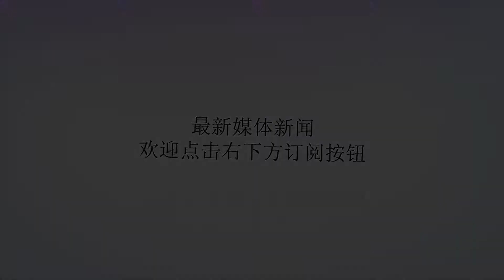100对失恋男女告诉我，谈恋爱一定要明白这些道理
谢谢！1、太过主动的男生一般情感经历较丰富，也更容易不走心，跟这种人交往，需要加大考察力度。2、给你花钱并不能说明什么问题，但是不舍得给你花钱一定能说明问题。3、一个男人越是谈论什么，就说明他越是在意什么。4、不要太快确定恋爱关系，试着抛开对方吸引你的点，多了解一下其他方面再做决定，毕竟你也不想第一天谈恋爱第二天就分手对吧。5、为一个成年人，理应对自己做过的每一件事，说过的每一句话负责，不要轻易说分手，但说了之后就别再挽回。6、成年人的感情世界不要歇斯底里，不要咄咄逼人，成年人之间得学会诱惑，得学会制造惊喜，得学会给予。对方想要什么，你就给他什么，跟做生意一样，抓住对方痛点，满足对方，但不要委屈自己，低声下气。你得学会告诉自己，这样做是你强大的一种表现，让对方开心，让对方离不开你，想找你，依赖你是你的本事，做到这样的心态和动作，你放心，你爱的人会爱你到不能自拔。7、爱情可以改变一个人，但是太难了，那必须是爱到可以为对方付出生命吧。8、男人都靠不住，男人心海底捞，丰富自己的才是王道，无论是从外在内在，为一个男人一蹶不振。对得起爸妈吗？好好减肥好好护肤好好睡觉，睡不着也要睡，哭也要睡，学不进去也要看书，身体是你自己的，除了你朋友你爸妈，没有谁会心疼，他更不可能心疼。9、恋爱里有两个度非常重要，一个是愉悦度，一个是舒适度，两个人在一起最重要的就是开心和舒服，如果两人之间的摩擦和吵闹没有得到根本解决，那么当爱情的甜蜜无法填补愉悦度和舒适度的丢失时，爱会逐渐消磨殆尽。10、前任说什么你都不要信，人总是在不断自己打脸。你可以说老死不相往来，但你会发现对前任念念不忘的你或者突然好想你的ta在不断的打自己的脸；你也会发现分手时难受的说要单身一辈子的前任在过了几个月之后找到了新的追求对象；你会逐渐承认爱过的ta是很对的人，却不是那个最对的人。11、爱情的产生和维系靠的是共性和吸引，两个人之所以走到一起一定是有共同点和共同语言的，但是为什么觉得越来越不同，差太多，可能忽略了某些问题。毕竟在爱情开始的时候，主动找话题和你聊的是他。12、当他开始嫌弃你不温柔的时候，其实就是不怎么喜欢你了，当时说的非你不可只能听过就算，你要当真就输了。13、女生一定要好好见世面，不能请你吃个饭看个电影就傻乎乎地觉得他对你好。女生一定要好好见世面，不然给你转个5.21转个100块你就知足。女生要比男生想象的贵很多。14、女生真的不要太做，不要幼稚的做一些删除好友的事，不要轻易说分手，久了男生真的会累。15、对于大多数的女生来说，在一起越久越容易更加依赖对方，而男生则偏偏相反。但我还是想说，请多爱自己一点，你爱的那个人才会更爱你。永远都要对自己更好。无论在一起多久，一定要有自己的生活。定期的跑步，读自己喜欢的书，看自己喜欢的电影，有自己的朋友圈子，这样在对方忙的时候，你照样可以生活的很好。每个人，都是独立的个体。有时候，感情当中，理智一点，其实也没什么不好的。16、在稳定之前不碰感情也无妨，努力让自己更优秀，毕竟填补心里的一个窟窿要好长的时间，年轻的你没有时间精力再去痊愈一场大病了，遇到真的合适的人，好好把握，一起进步。17、这个世界上真的会有那么一个人，你的缺点在他眼里都是优点，他会爱你像爱他的生命一样！18、不管你再喜欢那个人，如果在一起的大部分时间你都不开心的话，尽早离开，不要舍不得，因为会有更适合你的。19、颜值只能吸引一个人，但无法留住一个人。20、不要装不要假不要戏精，是什么样就是什么样。没有那么善良就不要装成一朵白莲花，也没人要求你必须这么高尚。做真实的自己才会遇到真实的爱人。21、从有感觉到动心，从喜欢到爱，从爱情到婚姻的坟墓。要学会一段段的来，不要一下子就跳，会一下子特别压抑的，让人痛苦的，往往会和想的是想反的。22、不要去要求她成熟，减肥等，既然你喜欢一开始的她，既然想跟她过一辈子，就别为了自己的虚荣，去要求她干什么，毕竟，你自己都不是那么的优秀。23、不要让她一个走夜路，外面，其实并不是那么多安全，记得，无论什么时候，要抓紧对方的手，别松开，或许，一松开，就像只哈士奇一样，撒手没了。24、女生的心思很难猜，并不是她想让你猜，只是，她希望你能多在意，再多在意一点。25、不要巨婴！不要巨婴！不要巨婴！不是爱你的人就一定要把你宠成小朋友，大家都是成年人，都有心累的一天，再好看也没用。